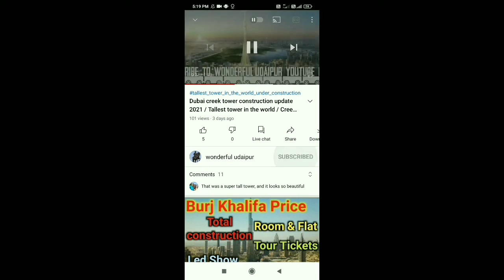devinsupertramp YouTube behind the scenes devin graham 2021 / devinsupertramp? /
About this video devin super tramp YouTube channel behind the scenes devin graham and devinsupertramp? With the @devinsupertramp devin graham football basketball glidecam track holy land 2021 hawaii assassin's creed lindsey stirling clay bears centuries facebook glidecam setup tutorial used google head vs hd 4000 signature series hammonds football highlights lindsey stirling modern spaces net worth supertramp state farm streeteasy tyson foods wife youtube.
devinsupertramp human slingshot assassin's creed rope swing jeff wittek scooter water slide parkour cliff jump arches andcollar airplane africa aruba ac australia bike breakup bungee blob best of the scenes bike jump base cliff slide camera con bro chill canyon canada capri dubai david dobrik digger truck dolphin dogs drone downhill dunk excavator jeff wittek island energy drink edinburgh earth fortnite fails flyboard far cry football real life final fantasy greece go kart glidecam girlfriend guatemala grand canyon hawaii hoverboard havasupai halo holy land holi hot air balloon indiana jones iceland italy ireland inspiration israel i'm breaking up istanbul jeff jetpack jump jet jerusalem japan kauai kayak kart vlog squad longboard lake powell logan paul lindsey stirling luigi london lake mountain dew l motivation music mario mexico mad max machu picchu new zealand nerf now or never natural water slide nepal nfl casey neistat ohio dreams best of 2021 paintball pokemon plane pogo paris parachute parkour behind the scenes rope swing girlfriend reaction ramp rope race radioactive remember me slingshot slide swing skydive skateboarding surf soccer trikeb trampoline trackhoe boarding teeterboard the division tubing tank utah unicycle underwater break up vlog vooray violin videos bike vs parkour youtube video trackhoe boardinvelo water wakeboarding watch dogs wingsuit wake surfing wedding war yoyo year zipline zorb zelda.

devinsupertramp YouTube behind the scenes assassin's creed